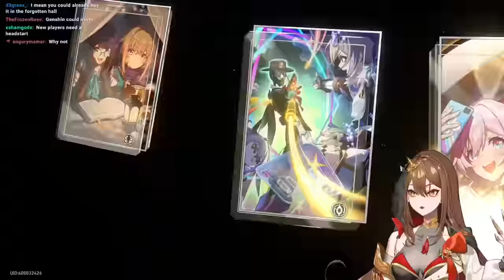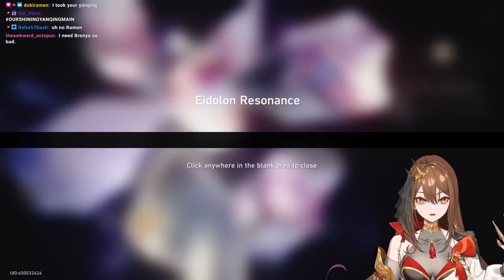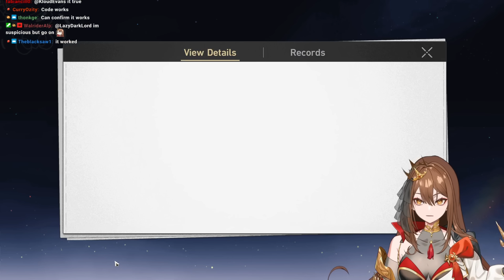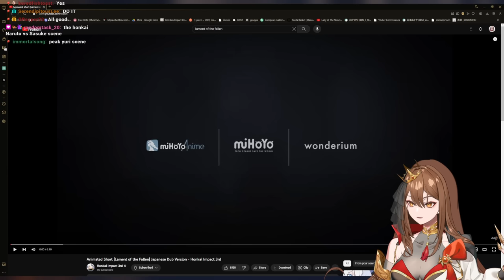MOST REALISTIC JINGLIU PULLS